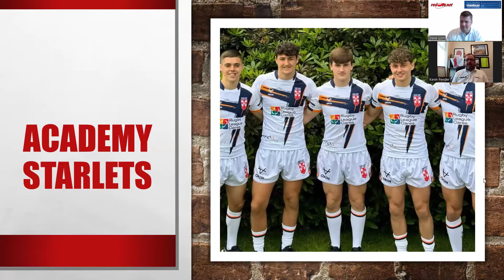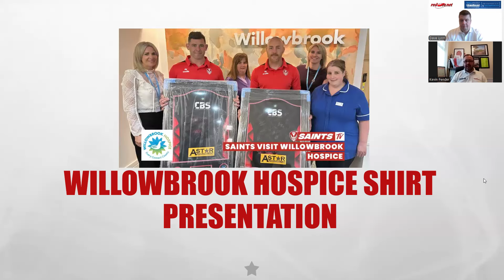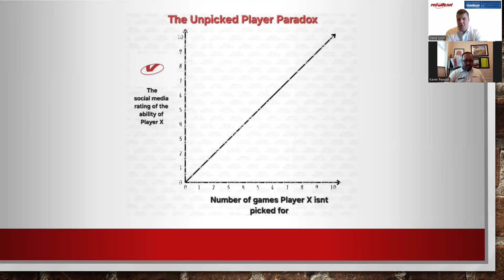Redvee TV Show 2024: #26 Tigers In Town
On this week's Redvee TV Show we look ahead to Friday's visit of Castleford Tigers and the selection conundrum facing Paul Wellens, as well as a round up of the week's news!